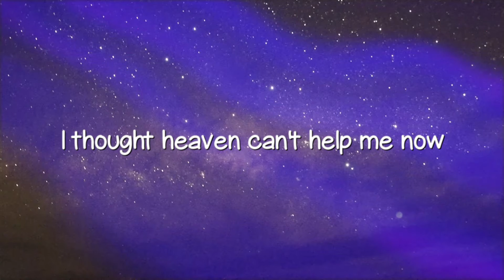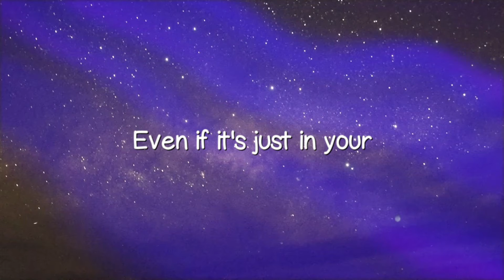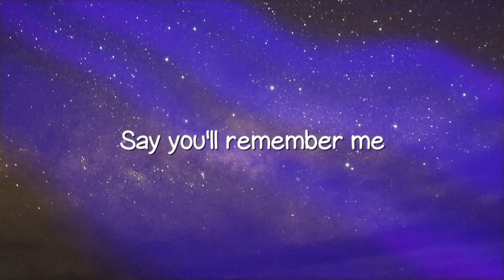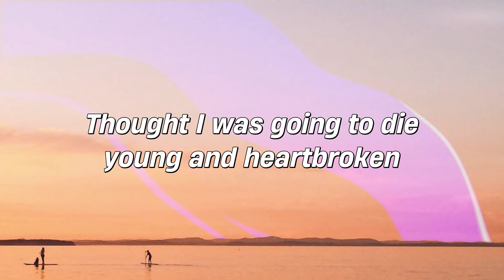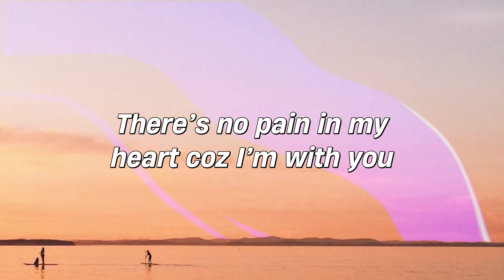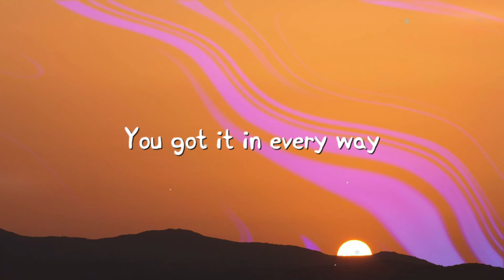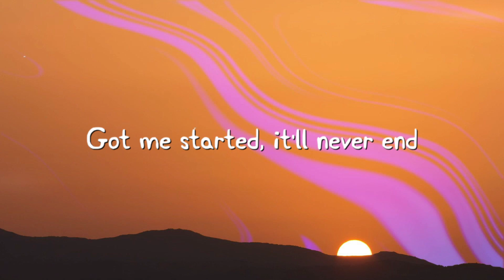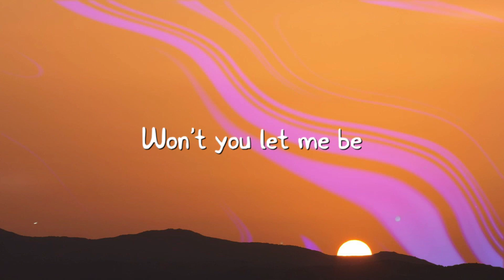Wildest Dreams - Taylor Swift [Lyric Video] 🗯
Wildest Dreams - Taylor Swift [Lyric Video] 🗯  Wildest Dreams - Taylor Swift [Lyric Video] 🗯